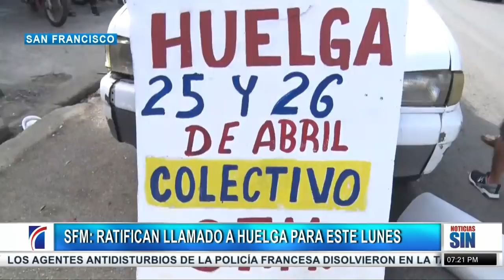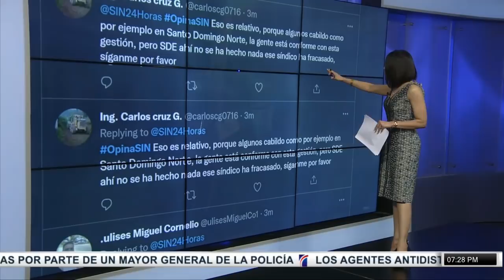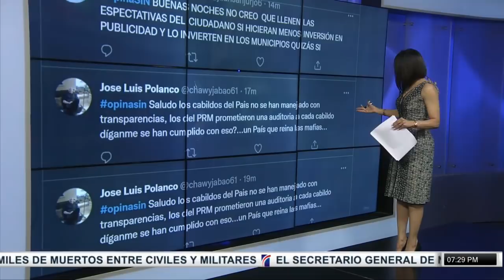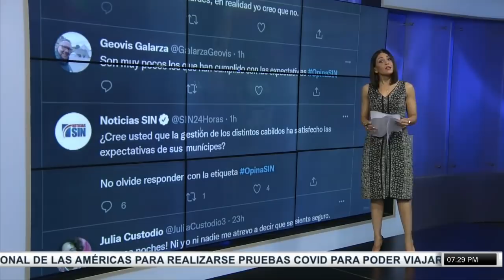SINFinDeSemana: huelga SFM, droga Caucedo, muerte